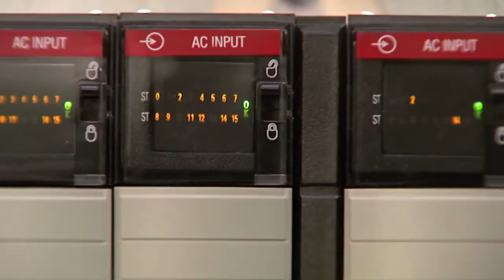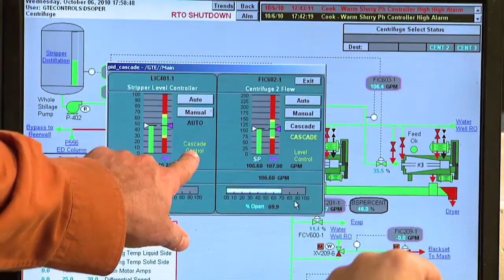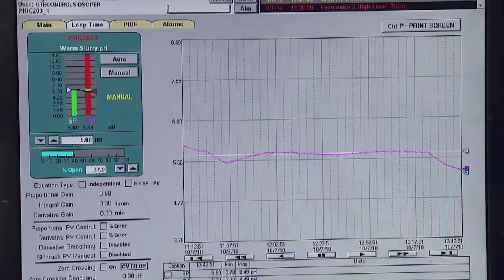Golden Triangle Energy Cooperative Selects PlantPAx Automation System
Most people think of ethanol as an alternative fuel designed only for specialized flexible fuel vehicles (FFVs). While this is partly true -- the more than six million FFVs on the road today are designed to run on E85, a blend of 85 percent ethanol and 15 percent unleaded gasoline -- in reality, ethanol is a much more commonly used product.

Most ethanol production facilities, such as Golden Triangle Energy Cooperative (GTEC) in Craig, Mo., generate little to no waste throughout the manufacturing process. With $50 million in gross annual revenue, GTEC operates on a continuous basis, manufacturing approximately 20 million gallons of ethanol and over 160,000 tons of wet livestock feed every year. The entire production process is run by just three operators, and until a few years ago, controlled using a distributed control system (DCS) that was installed when the plant was built in 2001.

However, just a few years after the plant opened, Roger Hill, General Manager at GTEC, and his colleagues learned from the DCS manufacturer that their system was obsolete. The DCS manufacturer would no longer manufacture replacement parts and GTEC needed to find a replacement provider. They contracted Bachelor Controls Inc. (BCI) of Sabetha, Kan., a Rockwell Automation Solution Provider to replace their now obsolete systems. BCI is a best-in-class systems integrators who provide industry and applications expertise in delivering automation and information solutions to manufacturing companies globally, to replace their now obsolete systems.

to view the full Golden Triangle Energy Cooperative case study from Rockwell Automation.